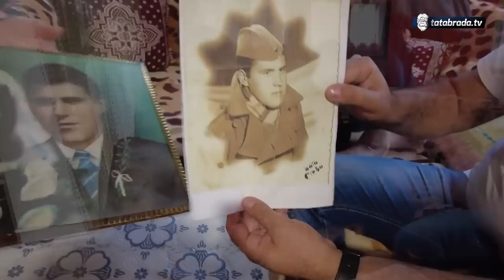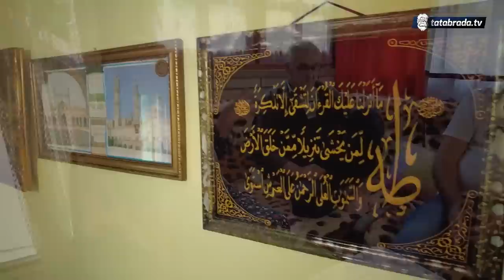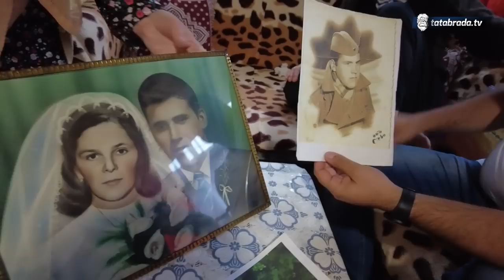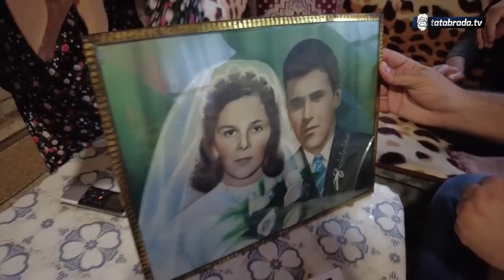Otišao na teferić, zaručio se, a ja ga čekam kod kuće!